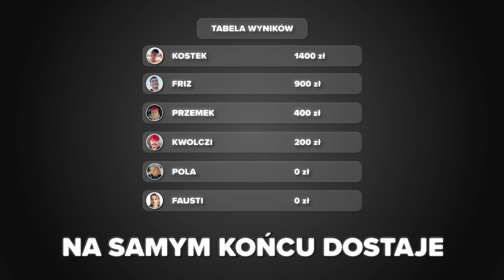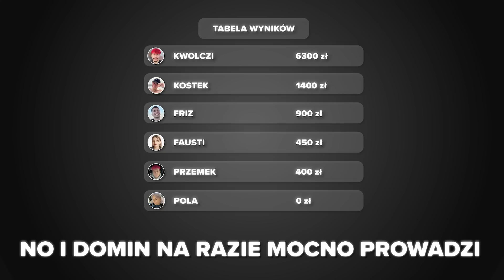ZA ILE TO ZROBISZ #4